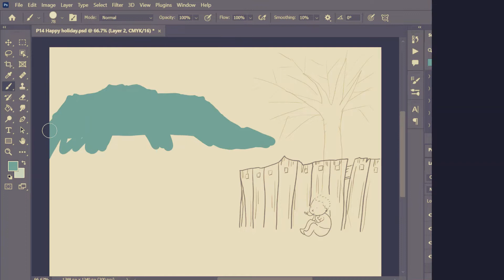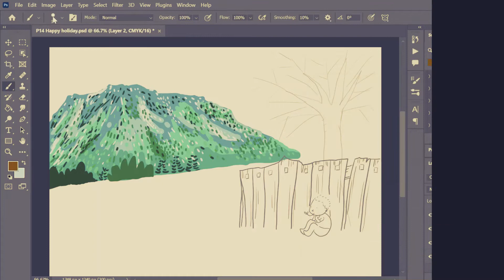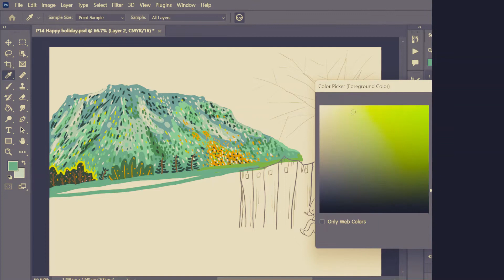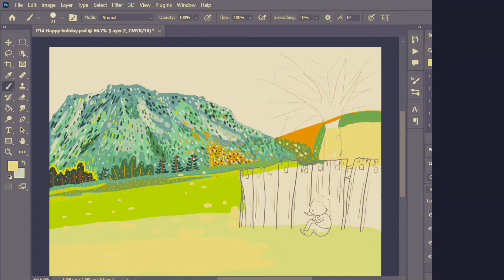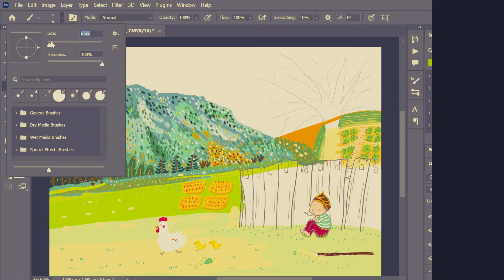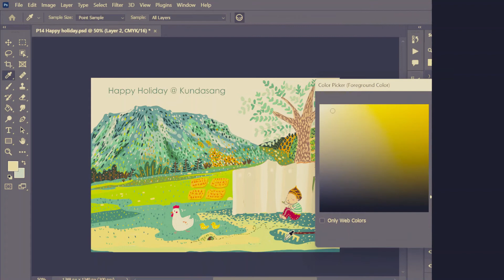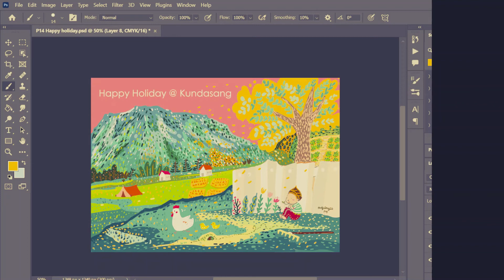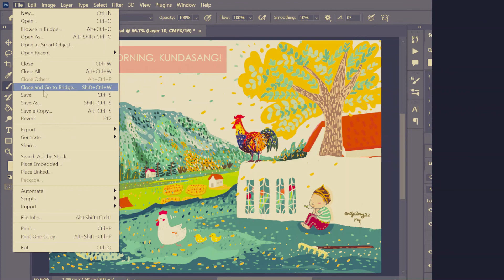How do I Draw a Postcard? Watch a non professional artist draw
Watch a non professional artist to sketch, draw and illustrate memories in colours.

***About This Postcards***
Title: Good Morning, Kundasang

All copyrights reserved. It may not be used for resale, reprinting, systematic distribution, emailing or for any other commercial purpose without permission. Original artwork by Emily Wong.